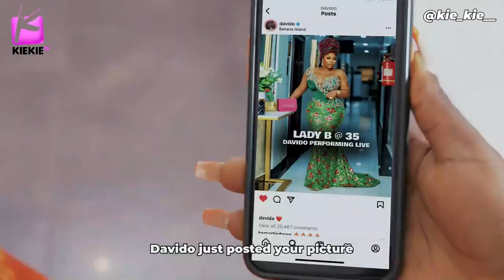TAILOR ORAN: DEAD LIE | KIEKIE | BIMBO THOMAS